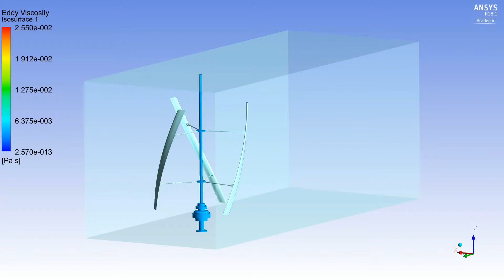htw saar - ANSYS CFX simulation of a VAWT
ANSYS CFX simulation of a vertical axis wind turbine (VAWT)